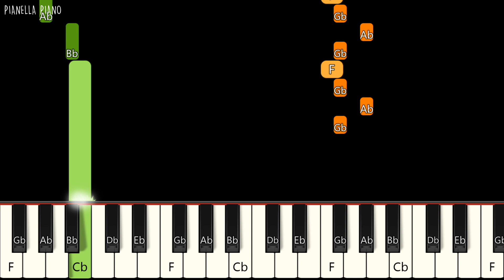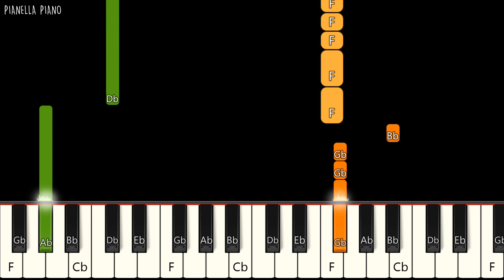EVERGLOW - LA DI DA | SLOW EASY Piano Tutorial by Pianella Piano